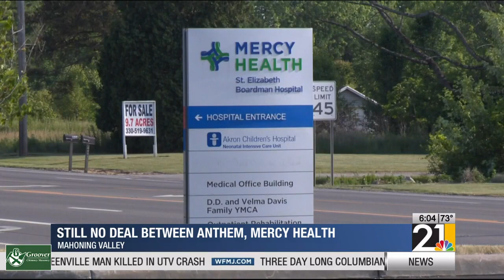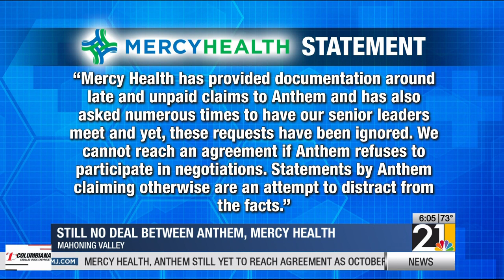Mercy Health, Anthem still yet to reach agreement as October 1 deadline looms for patients